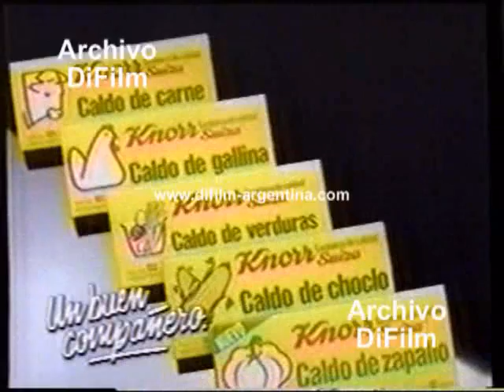DiFilm - Publicidad Caldos Knorr Suiza con Daniella Mastricchio (1993)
Fecha: 1993
Duración: 30 segundos.
Código: DV-11651